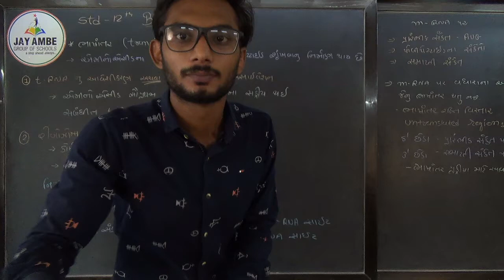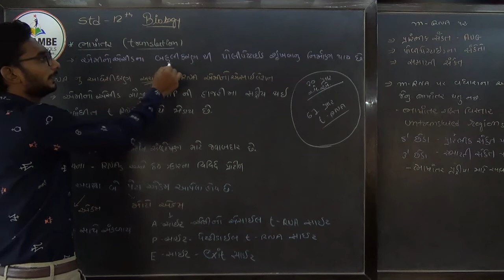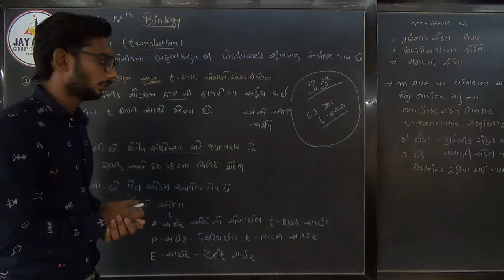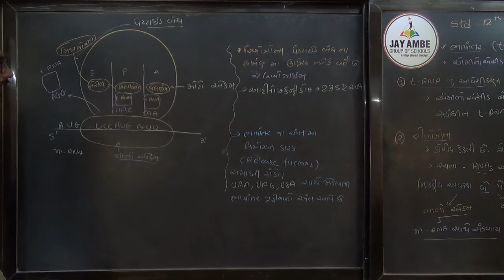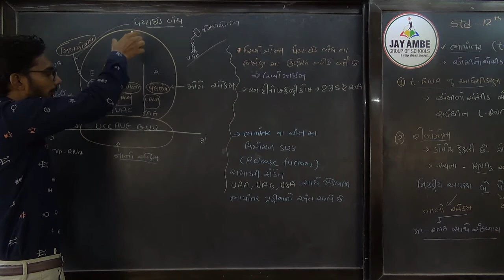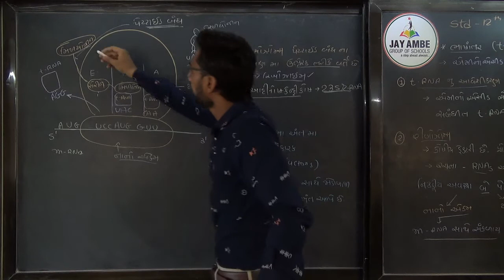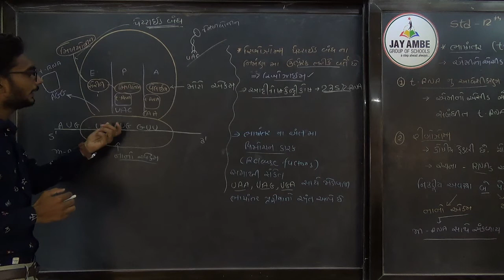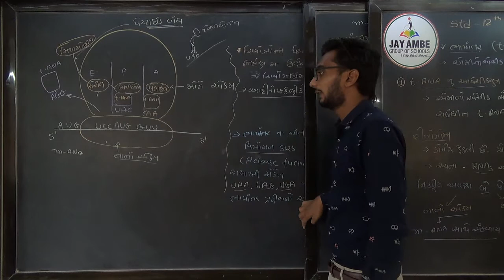STD 12 SCI BIOLOGY CH 6 VIDEO 14